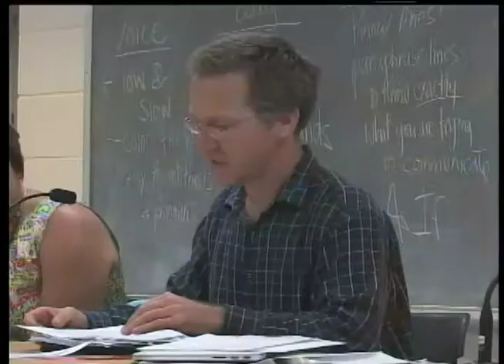Northampton School Committee 6/11/15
School Committee